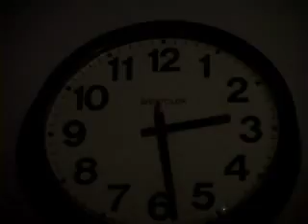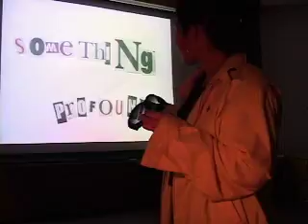Something Profound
First Film project at Syracuse University